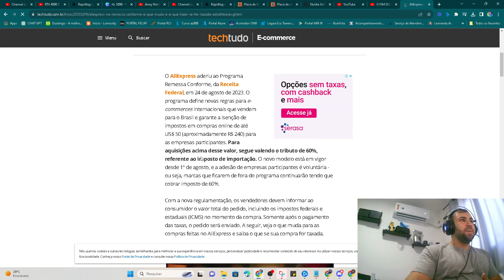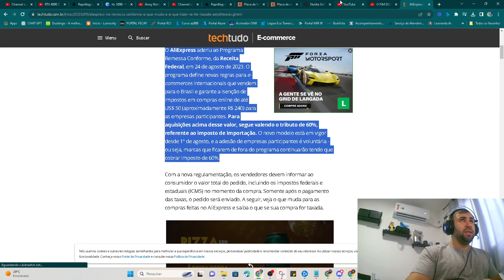É O FIM DO ALIEXPRESS? O QUE ACONTECEU?